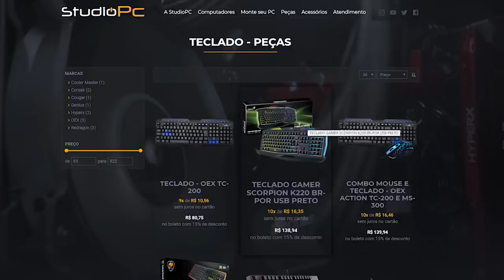World War Z - Estamos quase perdendo o controle dos zumbis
🎬GangueMercenária!